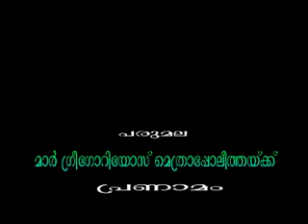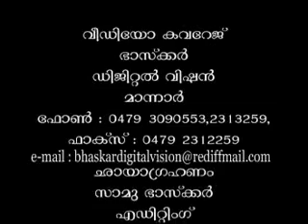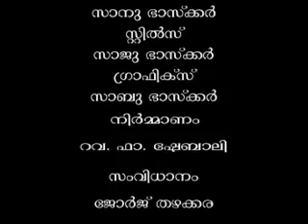An Interview with Fr. Dr. K. J. Gabriel (Dr. Gabriel Mar Gregorios)